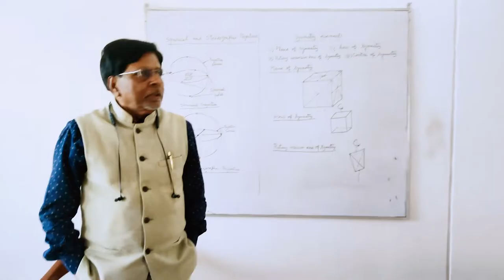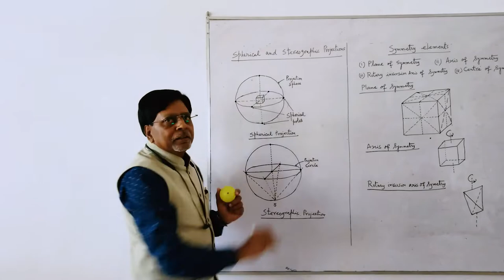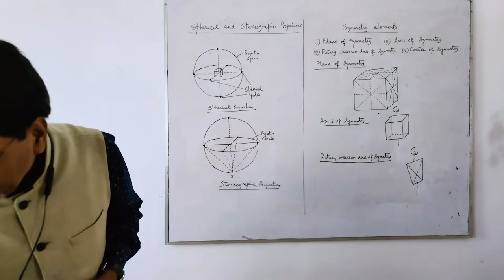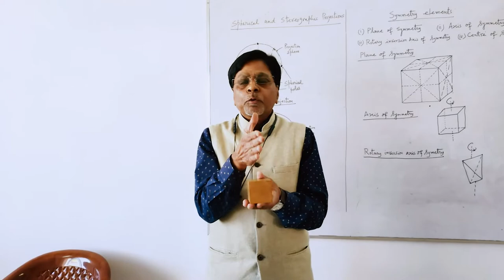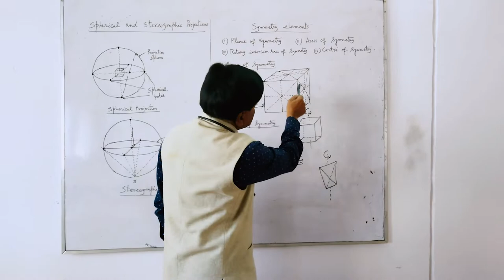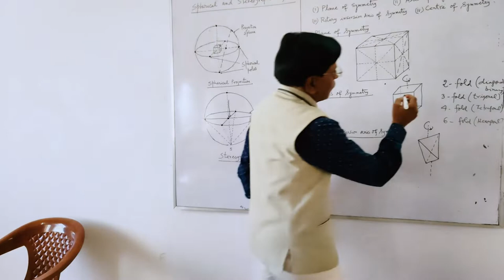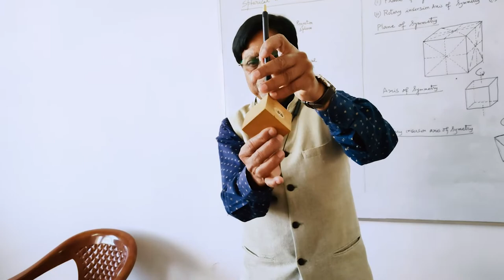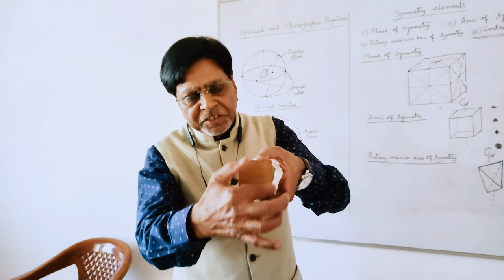Stereographic and Spherical Projection | Symmetry Elements | Crystallography | Dr. S K Sinha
Stereographic projection is a method used in crystallography and structural geology to depict the angular relationships between crystal faces and geologic structures, respectively.  Here we discuss the method used in crystallography, but it is similar to the method used in structural geology.